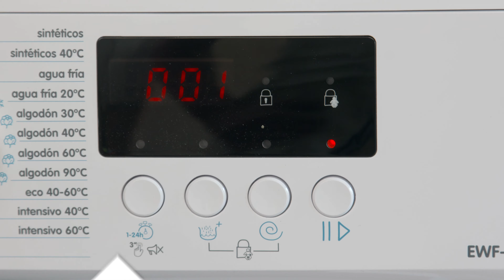Cómo instalar una lavadora | LEROY MERLIN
Descubre en nuestro vídeo cómo instalar una lavadora en tu casa. Sigue los consejos de la guía paso a paso para que el resultado sea perfecto. ¡Un hogar no hace, un hogar se hace! Con LEROY MERLIN.